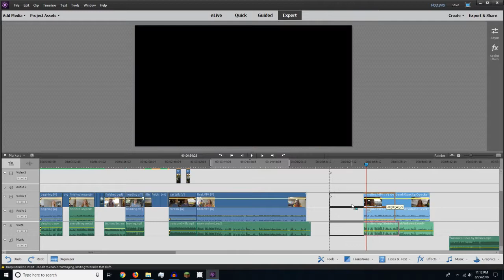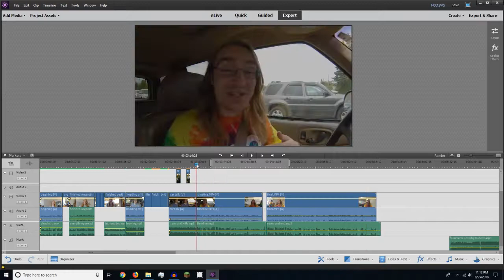Moving Back to College (Vlog)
I made a poll on twitter asking if I should make a vlog for moving back to college. This is my first vlog so be sure to tell me how I did!